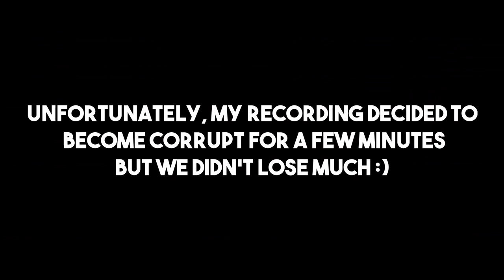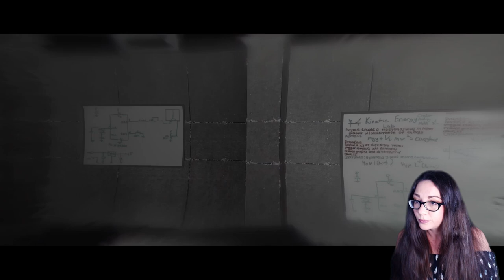Shutting Down The Condenser and Fighting Bad Things | Beyond Two Souls Pt. 3 | Blind Gameplay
No one told me this was a HORROR game.

This is my third Quantic Dream game played on the channel. We've also played through Detroit Become Human and Heavy Rain.

Unique psychological action thriller delivered by A-list Hollywood performances by Elliot Page and Willem Dafoe, Beyond: Two Souls™ takes you on a thrilling journey across the globe as you play out the remarkable life of Jodie Holmes.

Create an action-packed story through your choices and actions as you live her life – a girl born with a link to a supernatural entity called Aiden.

By playing as both Jodie and Aiden, you will face spectacular physical and psychological challenges to understand what truly lies… beyond.

• Dewtain • Literally Judas •